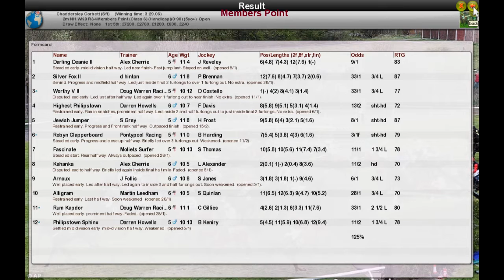NH WK9 R34 Members Point